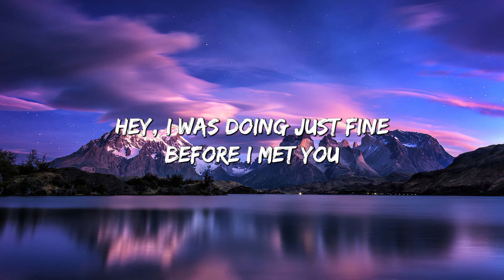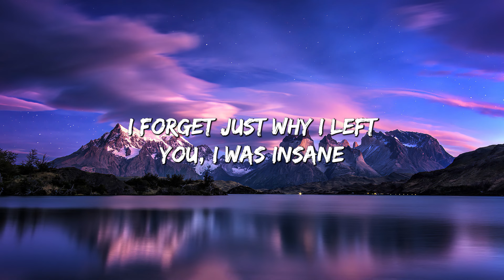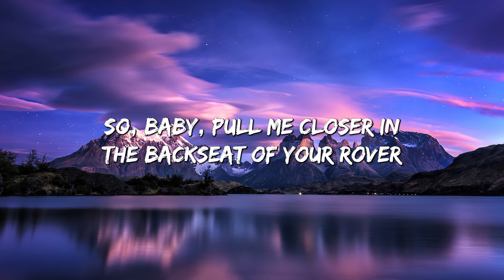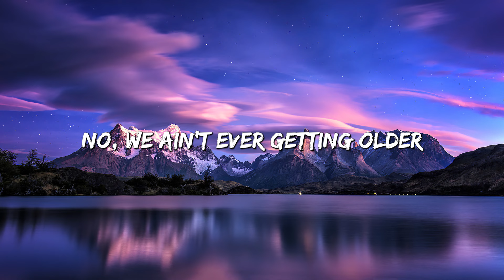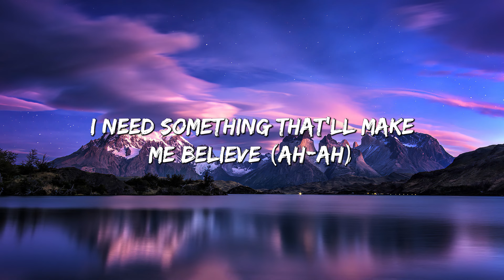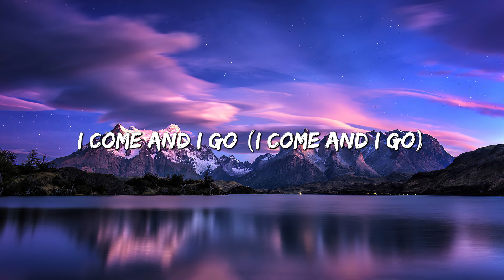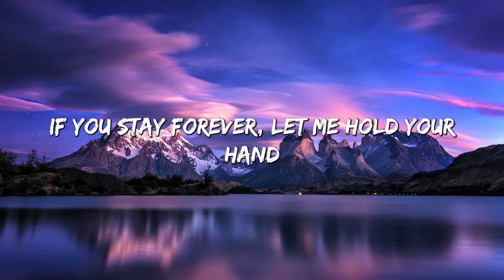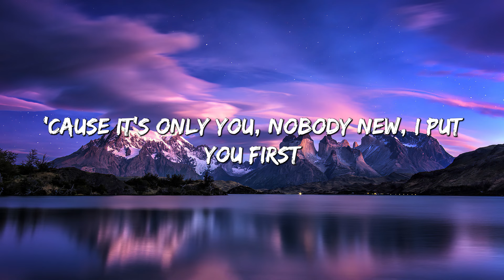Closer - The Chainsmokers (Lyrics) || Dua Lipa , Pink Sweat$... (MixLyrics)